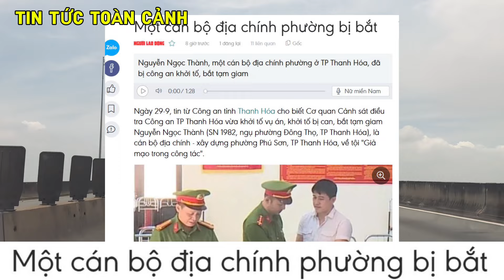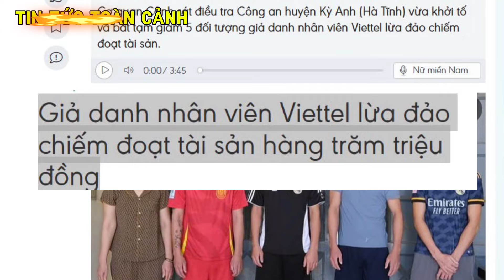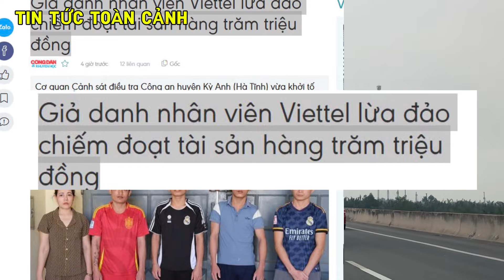BẮT KHẨN CẤP CÁN BỘ ĐỊA CHÍNH | BẮT ĐỐI TƯỢNG LÀM GIẢ SỔ ĐỎ | BẮT KHỞI TỐ 4 KIỂM LÂM NHẬN TIỀN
KÊNH TIN TỨC TOÀN CẢNH
1. Nguyễn Ngọc Thành, một cán bộ địa chính phường ở TP Thanh Hóa, đã bị công an khởi tố, bắt tạm giam
2.Bị bắt vì dùng 4 sổ đỏ giả để lừa đảo
3.Giả danh nhân viên Viettel lừa đảo chiếm đoạt tài sản hàng trăm triệu đồng
4.Nhận tiền cho người vào rừng phòng hộ khai thác măng, 4 cán bộ bị khởi tố.
5. Bà Nguyễn Phương Hằng ủng hộ lũ lụt 10 tỷ đồng